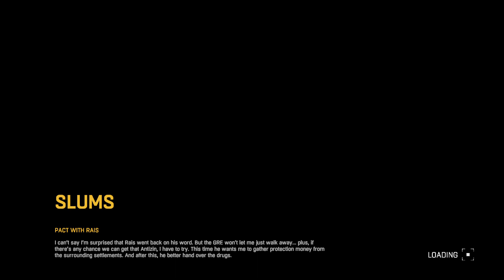Dying Light exploring new zombies